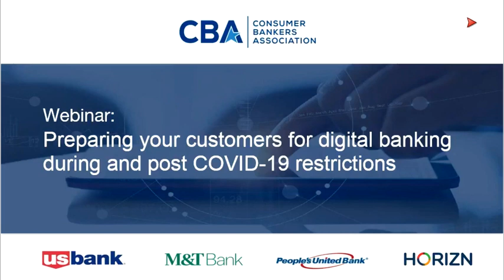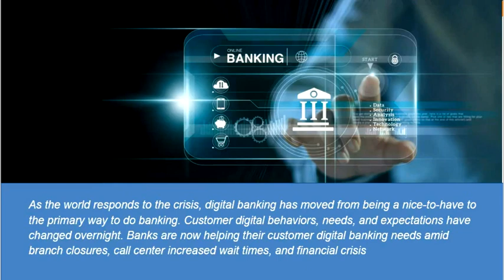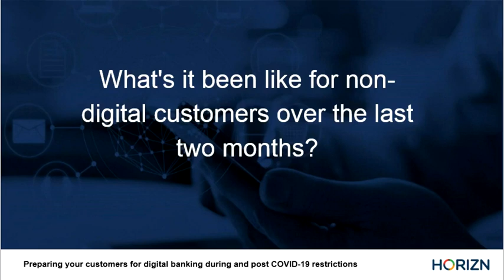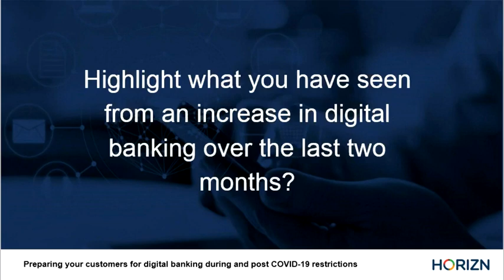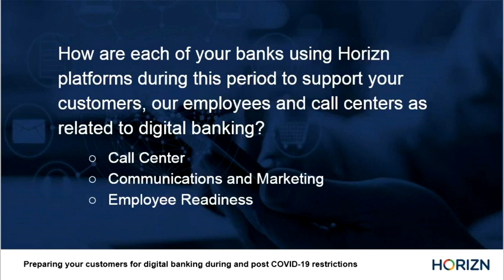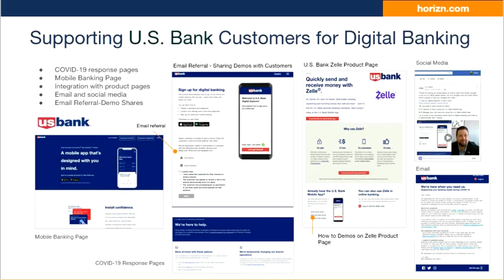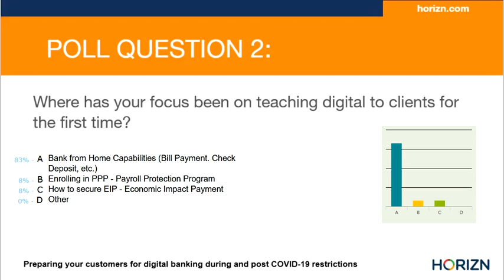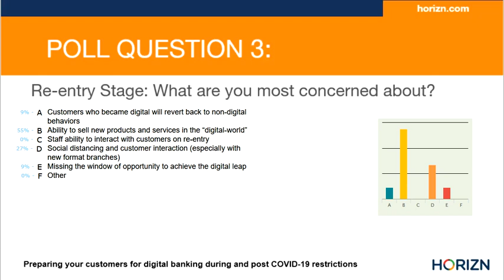Preparing your customers for digital banking during and post COVID-19 restrictions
CBA Webinar Featuring: Kirk Benson of U.S. Bank, Brandon Horbowicz of M&T Bank, Christian Gregory of People's United Bank and Steve Frook of Horizon